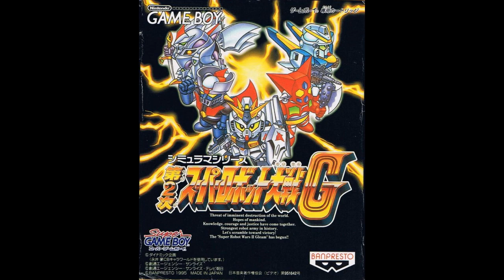SRW 2G Soundtrack 14 Boss Appears